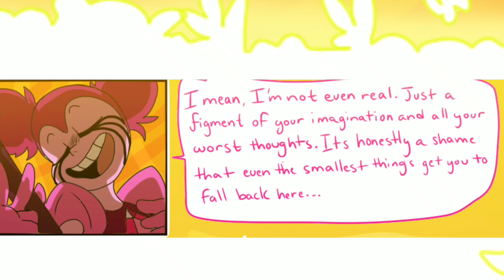Disarmed-AU || Steven Universe A New Chapter A Harsh Awakening || Overflowing Thoughts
I enjoyed making this video,
The creator of this AU is none other than

Please support their works! They are so cool and creative!